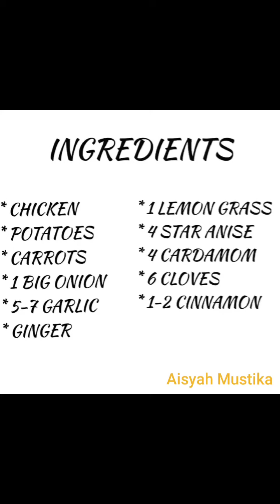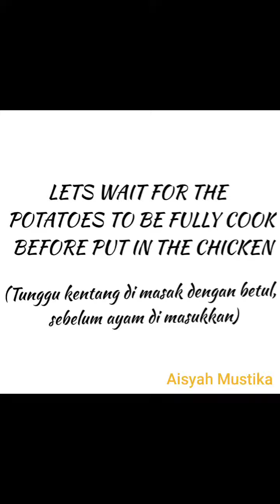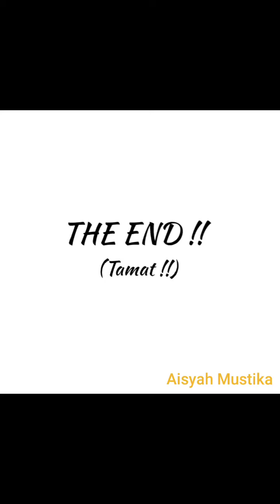Simple Chicken Soup Recipe // Resipi Sup Ayam yang Mudah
Assalamualaikum Guys ..
Bhy here ..

Today ,i will show you how to cook simple and nice Chicken Soup .. I will try my very best to include all the steps in this video .. If you have any comments or any ideas , feel free to comment it down .. 😊😊😊

Bhy disini ..
Hari ini , saya akan membuat cara cara memasak Sup Ayam yang mudah .. Saya akan cuba untuk memasukkan semua cara cara memasak di dalam video ini .. Sekiranya awak di luar sana hendak komen atau mempunyai idea , boleh lah komen di bawah .. 😊😊😊
Nanti kan video selanjut nye ..
Terima Kasih 💓💓💓